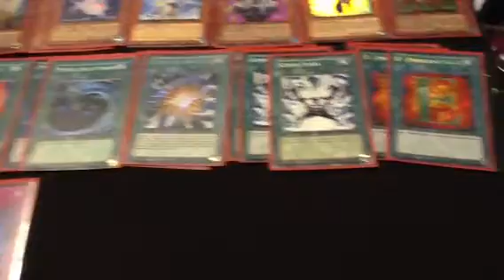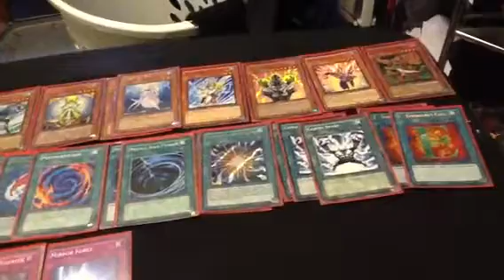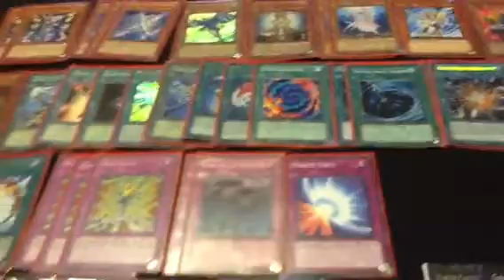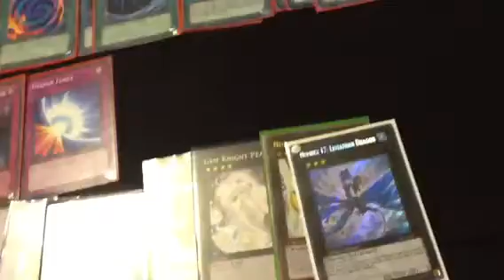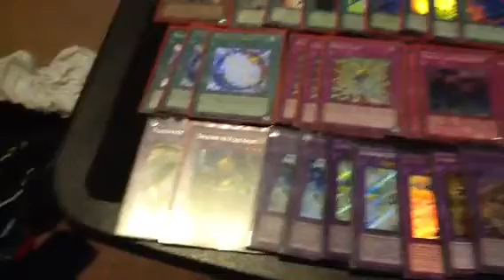Elemental hero deck 2012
My version of e heroes with some inspiration from wallfull23 and flipagent007